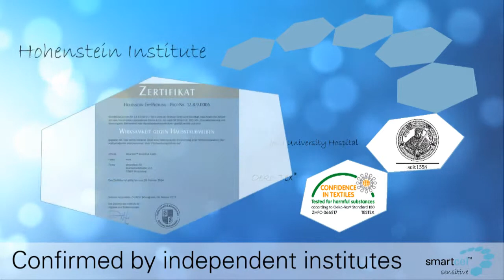thematic films 3 senstive EN advantages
The secret of natural freshness

smartcel™ sensitive: thematic film 3 -- advantages

smartcel™ sensitive -- the fiber which provides the skin with more care and protection

As the biggest human organ, the skin protects the body from cold, heat and environmental influences every day.

Special care is crucial to protect the skin in its function as a protective shield.

Clothing holds a key role in this regard. Every day our clothing is in direct contact with our skin.

Especially textiles should be able to offer extra care and protection for the skin.

For this reason we have developed smartcel™ sensitive.

This unique fiber innovation on the basis of natural cellulose includes the essential trace element zinc.

Zinc contains what people require while wearing clothes: it acts cosmetic, regenerative, odor-reducing and furthermore antibacterial.

This is our secret of natural freshness for you!